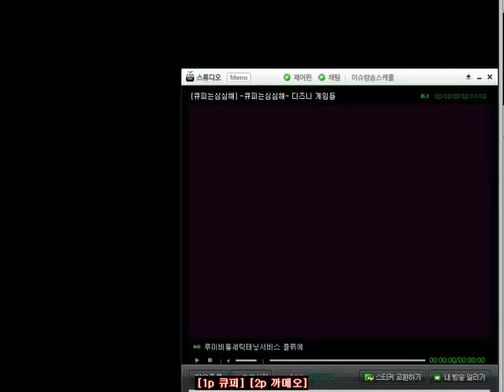고전게임 미키 & 미니 매지컬 어드벤쳐 2(Mickey & Minnie Magical Adventure 2) Clear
고전게임  미키 & 미니 매지컬 어드벤쳐 2 : 더 그레이트 서커스 미스테리(Mickey & Minnie Magical Adventure 2 : The Great Circus Mystery) Clear